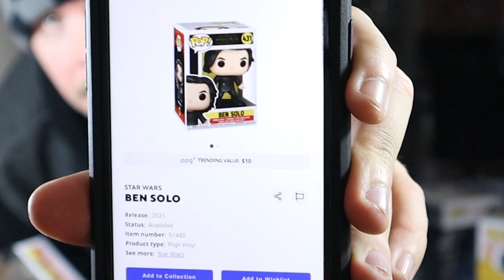Is Mystery Grail A Scam | Funko Pop! Mystery Boxes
Today we have a funko pop mystery box video from mystery grail. Alot of people will say the mystery grail funko mystery box is a scam. and while you may not always get value back, they clearly state that on the website.

We have been buying funko pop for 5 months and I have been buying the mystery grail boxes for a while, and while I have had a few 5 dollar pops, this should be expected from a grail or fail type product. its a gamble.

We love opening funko pop mystery boxes and while the pokemon hobby is in shambles, its exciting to have something else to collect with funko.
I hope you enjoy the mystery grail unboxing!

What are your thoughts on mystery grail? have you pulled any funko pop grails from them? got nothing? do you think its a scam? if you could recommend any funko mystery boxes what would it be?

Thanks for checking out the mystery box opening!